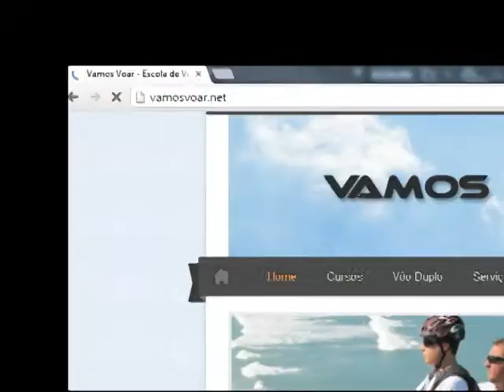PUTZ GRILA - PROMOÇÃO VAMOS VOAR.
Promoção do Programa Putz GRila..  ta  afim, SALTO DUPLO DE PARAGLIDER... então se inscreva!  o sorteio é dia 15 de Novembro de 2013 e você será avisado pelo in box do seu facebook.